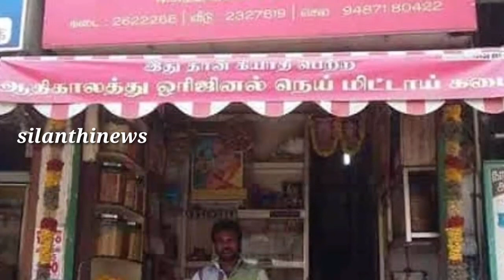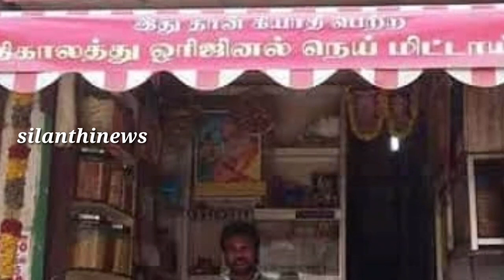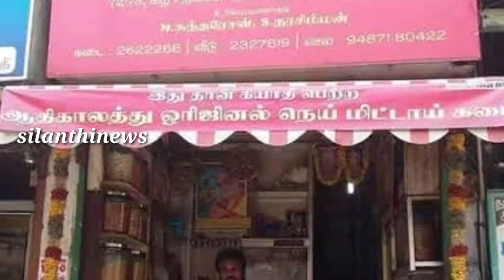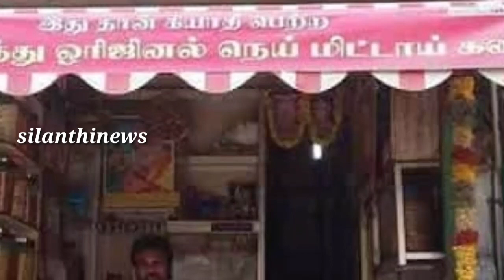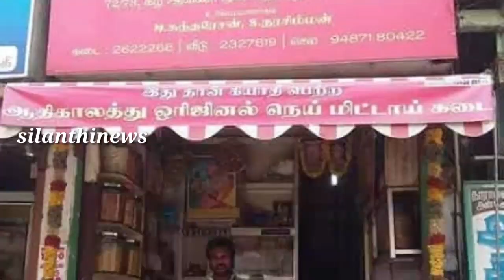தஞ்சாவூர் பஸ் ஸ்டாண்டில் இன்று காலையில் நடந்த சம்பவம் வீடியோவை பாருங்க ஆச்சரியப்படுவீங்க|silanthinew